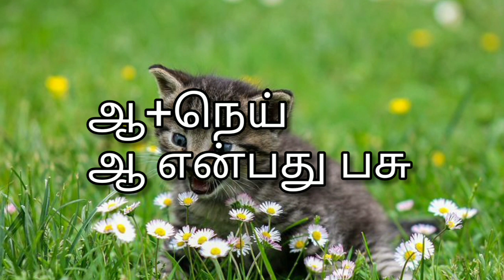யானைக்கு ஒரு காலம் வந்தால் பூனைக்கு ஒரு காலம் வரும்|ஆ+நெய்,பூ+நெய்